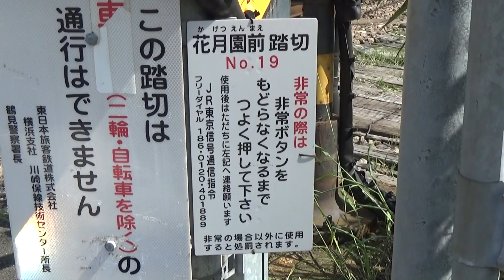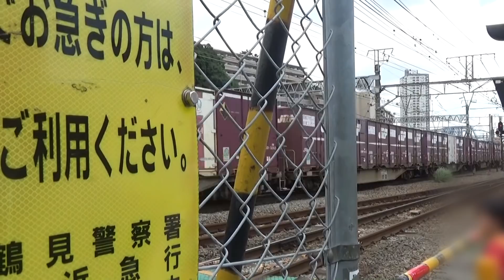【貨物ジョイント音など!】花月園前踏切＆京急鶴見第4踏切 JR線･東海道貨物線･京急本線 走行集 2020.8.1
【貨物ジョイント音など!】花月園前踏切＆京急鶴見第4踏切 JR線･東海道貨物線･京急本線 走行集 2020.8.1 です。

2020年8月1日(土)は、京急本線の花月総持寺駅からすぐの所にある「京急鶴見第4踏切」と「花月園前踏切」に行ってきました。花月園前踏切は開かずの踏切として有名ですよね。この日の日中も連続して踏切が開かない時が多々ありました。しかしここは貨物線のジョイント音が良い感じでしたね～！花月園前踏切の海側で撮影すると貨物線が一番手前になるので、ジョイント音に加え迫力が凄かったです。相鉄･JR直通線も走っているので面白いですね。
この日はちょうど梅雨明けということで、日差しが強くかなり暑かったです(^^;) でも晴れのもとで撮影するのはやはり楽しいですね。2時間半くらいいましたが、暑すぎて体がとろけそうになりました(汗)

・手ぶれ、ピンぼけ等はご容赦ください。
・※新型コロナウイルス感染拡大に伴い、緊急事態宣言期間中(2020年4月7日～5月24日まで)は駅撮り等の外出を伴う撮影はおこなっていませんでしたが、2020年5月25日に神奈川県では緊急事態宣言が解除されたので、駅など屋外での撮影を少しずつ神奈川県内で再開しています。県外での撮影も、県をまたいでの移動が6月19日以降に解除されたため、徐々に再開しました。アップロード本数は通常通り週3本くらいのペースに戻しています。